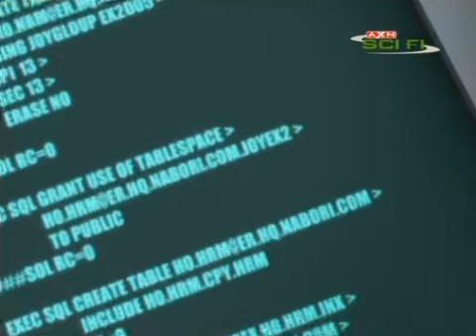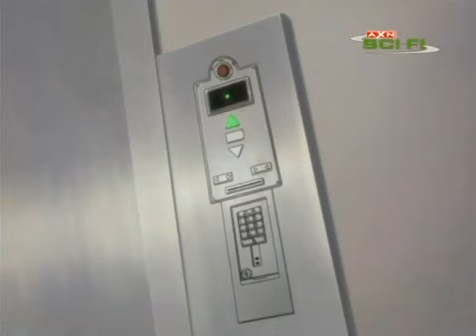BLOOD Odcinek 6